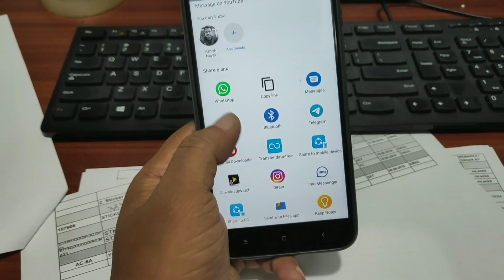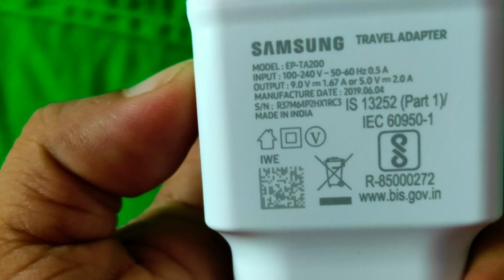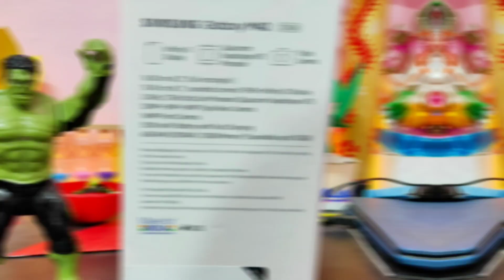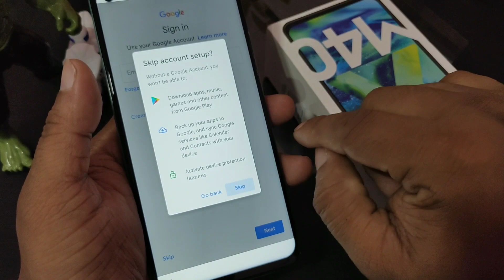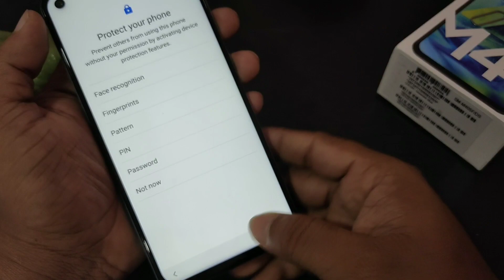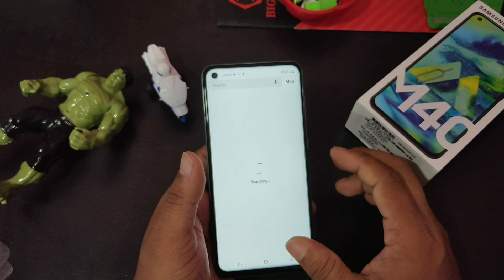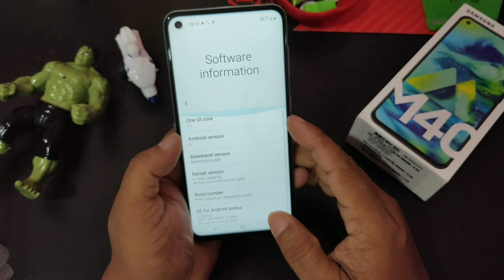Samsung Galaxy M40, | Unboxing & Review with Pros and Cons, | Must Watch Before Buy M40,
ଜୟ ଜଗନ୍ନାଥ 🙏 ,

Subject:-Samsung Galaxy M40 | Unboxing & Review with Pros and Cons | Must Watch Before Buy M40 | 🔥

This is Samsung Galaxy M40 Unboxing Video. This video shows Galaxy M40 Quick Review and it support super slow motion 240fps video and 4k video recording option. Galaxy M40 comes with some great features but Some Problems with Galaxy M40 like it has TFT Display with punch hole infinity O shape display, Face unlock slow problem. This video is about Galaxy M40 Top Features and galaxy M40 pros. and cons. and i gave my unbiased honest opinion about galaxy M40 because people are confused between galaxy A50 vs Galaxy M40, so you can decide to Buy it or Not. I hope you like this video.

Show your support with as little as $1 / month

1. Mi A1 Custom ROM reviews

**All Content used is Copyright of Ashish Nayak, Use or Commercial Display or editing of the content without proper authorization is not allowed**

जय हिन्द !!
वन्दे मातरम !!